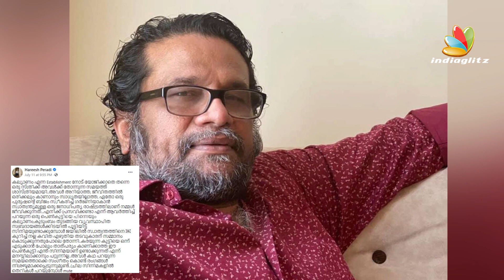Sara's നെ വിമർശിച്ച് Hareesh Peradi | Anna Ben | Jude Antony Joseph | Sunny Wayne | Sara's Movie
Hareesh Peradi is an Indian actor who predominantly acts in Malayalam and Tamil films.